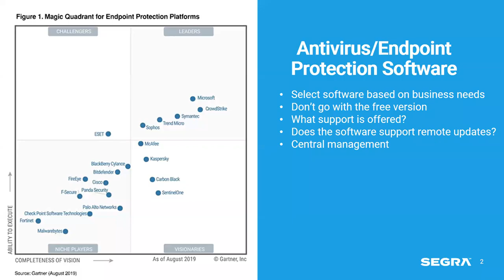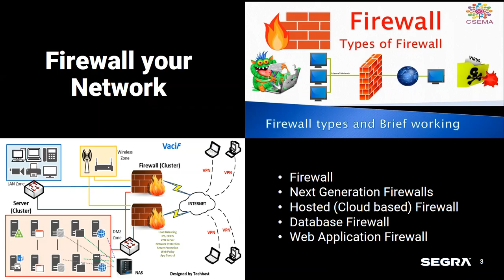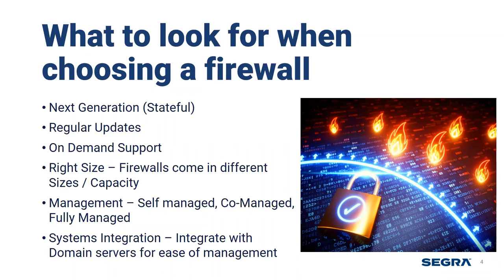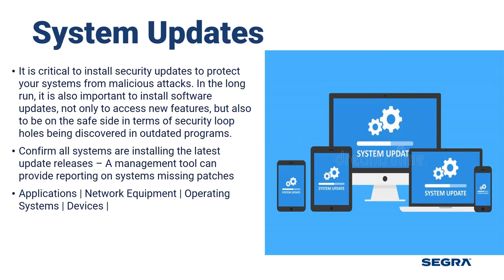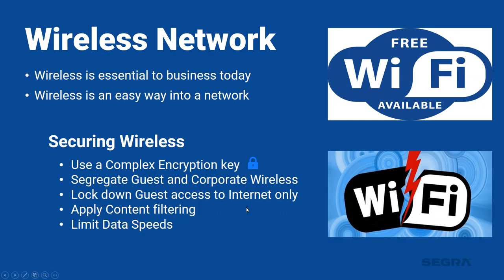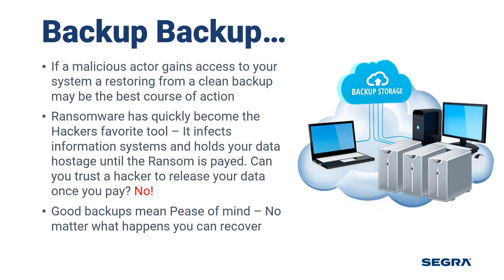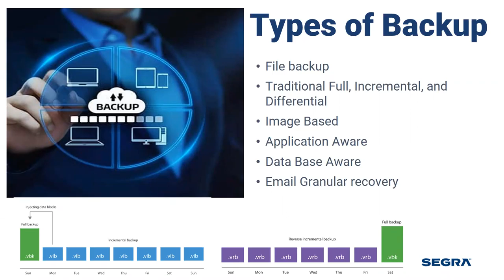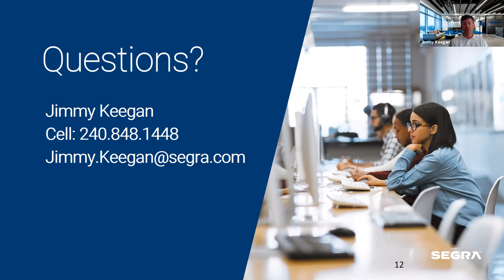Cybersecurity is everyone's business! Part 2 6/12/2020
Watch Jimmy Keegan and Brandon Bailey of SEGRA for Part 2 of a two-part webinar on the importance of educating yourself and employees on cybersecurity. In this webinar they continue the conversation on antivirus devices and firewalls; the importance of keeping your software up-to-date, secure wifi, and backup, backup, backup in case of data contamination!